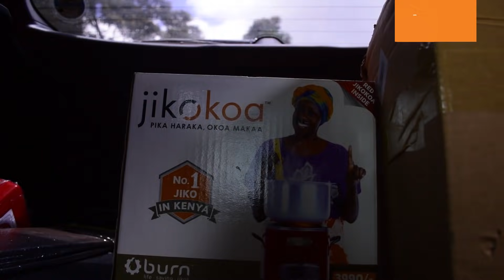Auntie Jemimah Surprises Wanancy||BigSave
Ekchooooose!
Still on that BigSave BURN Manufacturing this EASTER!!!
 We  have an unbeatable discount of Ksh 1,200 (original price 4,490 down to 3,290)😊😊
 and input the code "AuntJ" at check out!!!